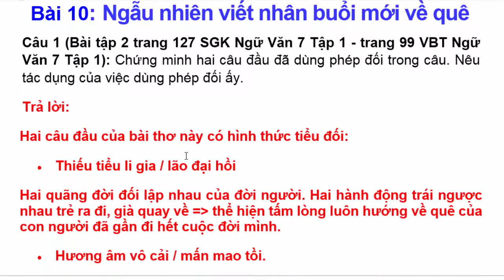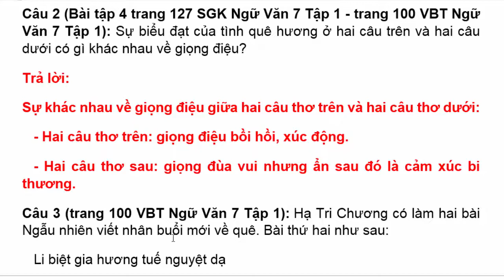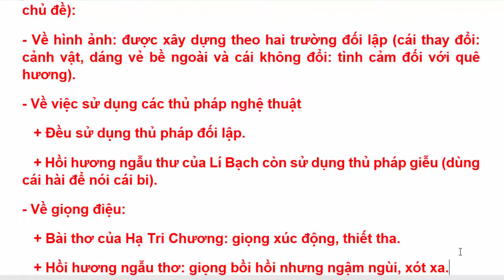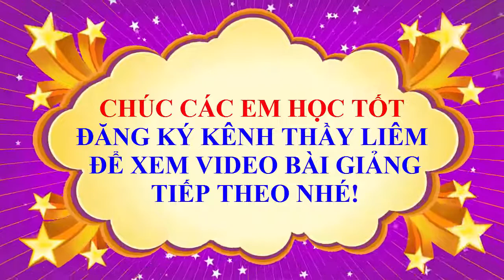Vở Bài Tập Ngữ Văn Lớp 7 Bài 10 | Ngẫu Nhiên Viết Nhân Buổi Mới Về Quê | Trang 99 - 100